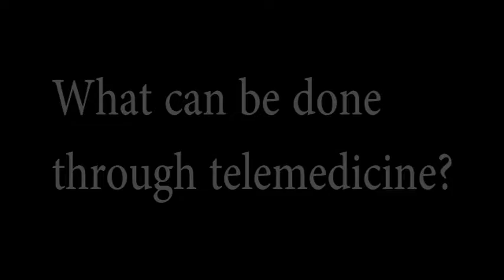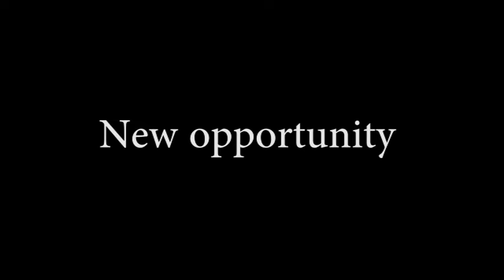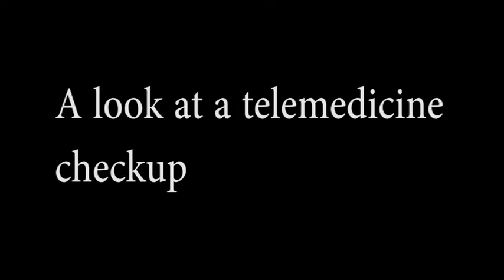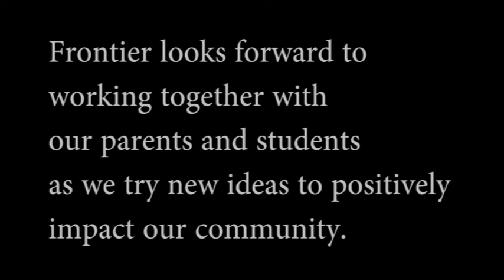Frontier Board of Education TeleMedicine Presentation 10-2-18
The Frontier Board of Education heard a presention and witnessed a demonstration of Mobile Primary Care's remote doctor technology.